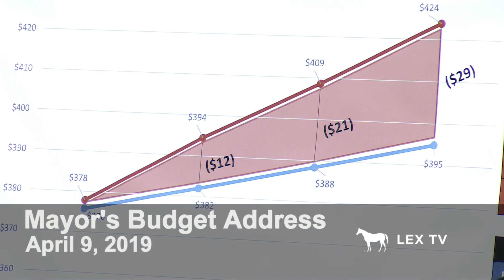Mayor Linda Gorton - 2019 Budget Address